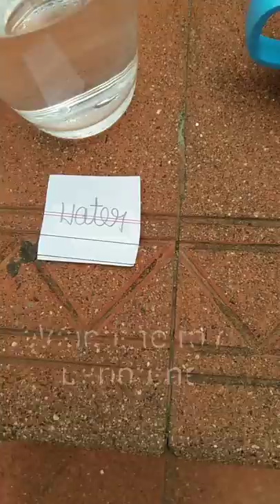kids science experiments | Floating lemon | Density experiment